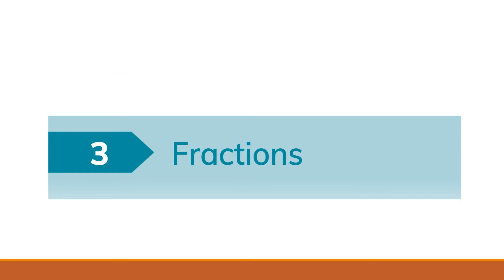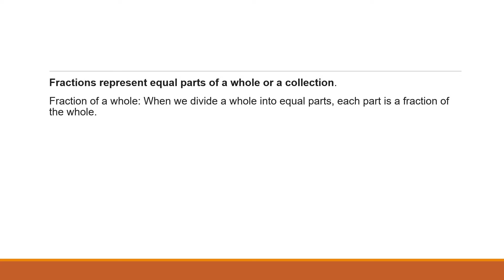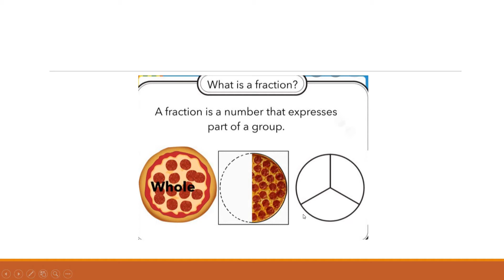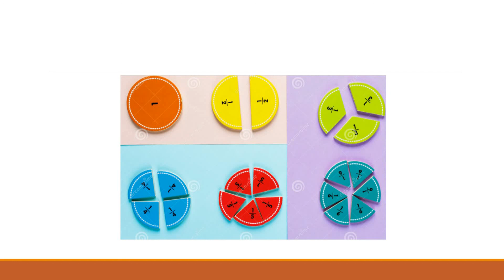MATHS CLASS 1( SEPTEMBER 27)